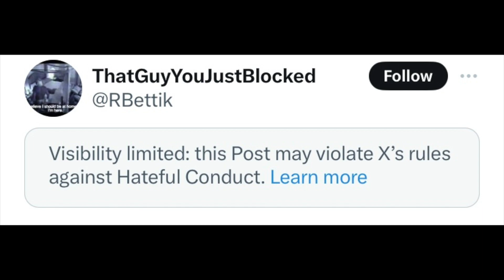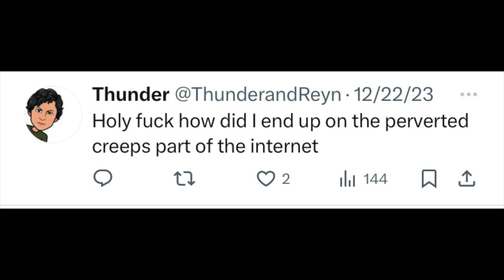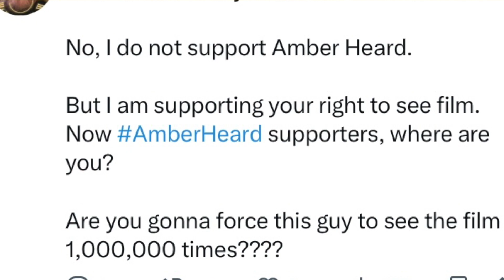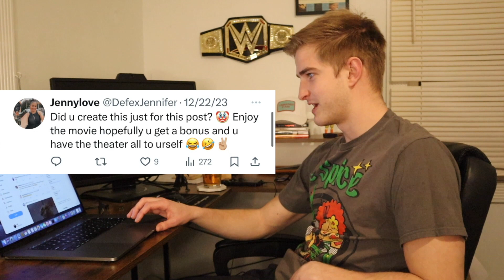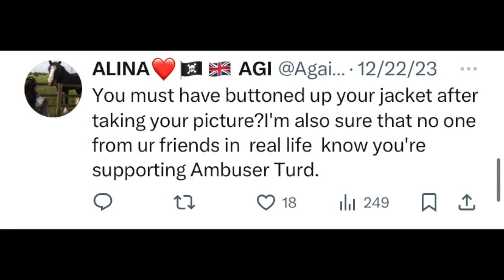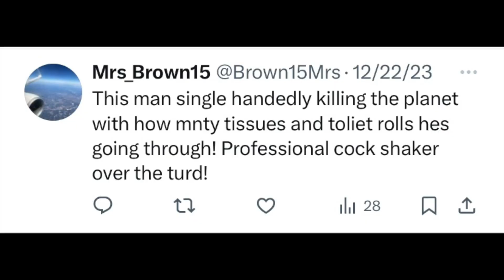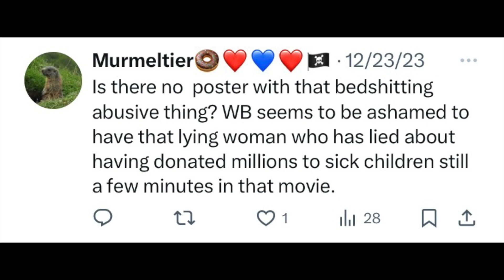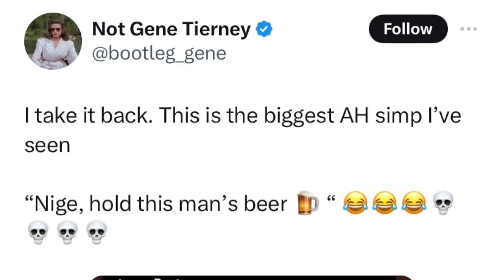Amber SIMP Reads OVER 100 HATE COMMENTS (INSANE TWITTER DRAMA!)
Reading the over 100 hate comments I received for my twitter trollery